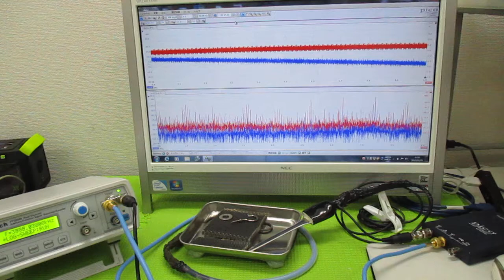メガヘルツの超音波発振制御プローブ ultrasonic-labo